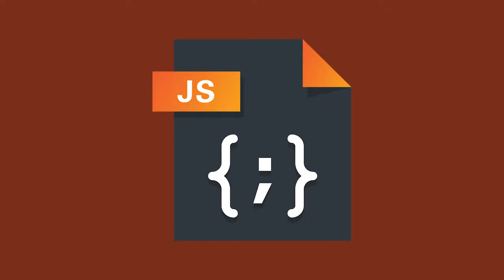HostBridge Guide to UiPath Mainframe Integration Overview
This video describes a free resource: the ebook, "Guide to UiPath Mainframe Integration." RPA can provide significant productivity benefits to an enterprise. When RPA activity interacts with the mainframe, however, bot often scrape screens to get application data. There is another way that is better performing and more resilient: using RESTful services for bot interaction with mainframe apps. This video overviews the how-to guide that compares both methods: screen scraping using Terminal Sessions versus RESTful services using the HostBridge JavaScript Engine. Using RESTful services is easy to develop and implement, is fully compatible with UiPath automations, performs better, has a lower impact on the mainframe, and is more reliable. The guide featured in this video provides screenshots, code samples, and valuable advice for implementing either method with UiPath automations that touch mainframe applications.